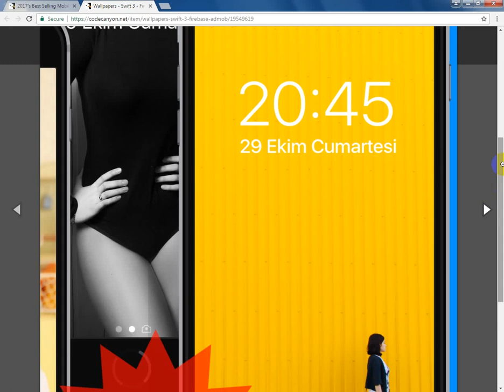Wallpapers Swift 3 Firebase Admob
Wallpapers iOS App provide high quality &HD wallpapers for iPhone with Firebase backend database support. It is so easy to customize and upload to App Store. You only need fill out URL of image to Firebase database which will allow you to dynamically change content of your app without uploading a new version to App Store. There are thousand commercial free HD images on creative common web sites such as and source code includes 50 selected unique wallpaper URLs already filled in. The app has beautifully designed minimalist user interface. You can easy modify interface according to your taste.

Features

- Minimalist clean design

- Admob banner & interstitials

- Firebase backend

- Comes with selected unique wallpapers URL

- Easy setup and deploy

Just need to fill out .plist file with URL of the image. Read me file has step by step instruction to setup.

ACCORING TO CODE CANYON LICENSE AGREEMENT:

IF YOU WANT TO SELL THIS CODE AS PAID OR IN APP PURCHASE PLEASE PURCHASE EXTENDED LICENSE. WITH REGULAR LICENSE YOU CAN SELL AS FREE APP AND WITHOUT IN APP PURCHASE.

Author Name:bpolat1